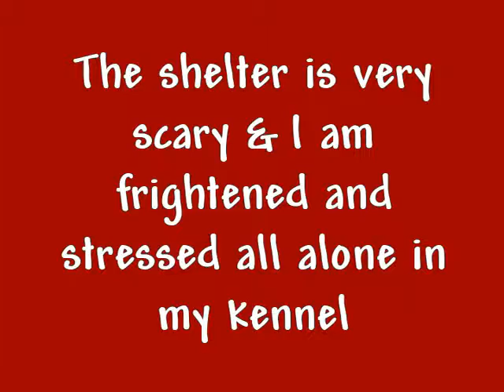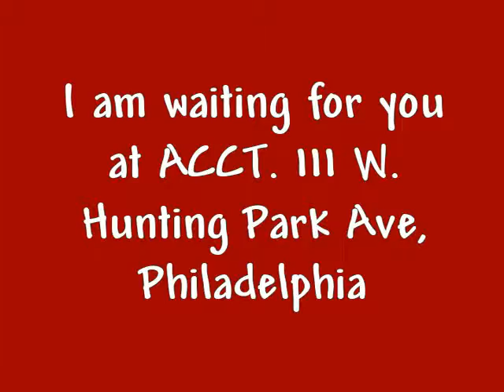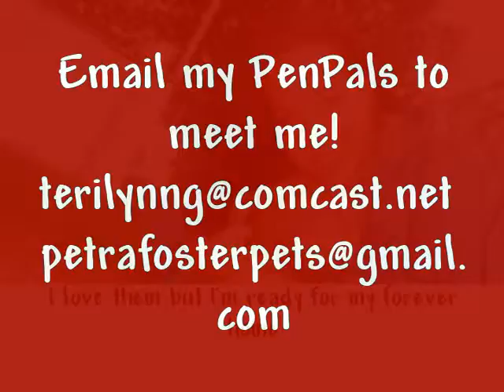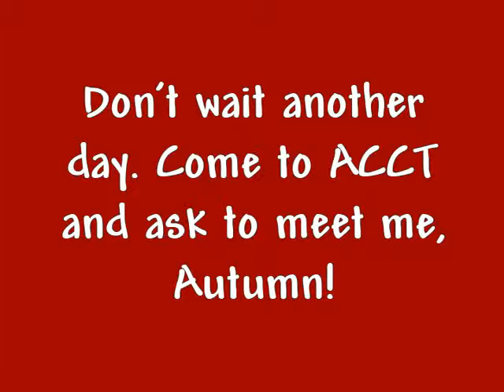Autumn Song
Autumn needs a home and family to enjoy her favorite season!